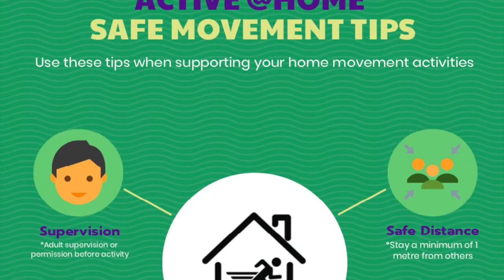Active @HOME - BLITZ WOD - Home Alone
Workout pdf. @darebee.com